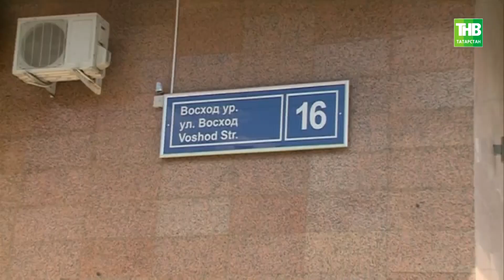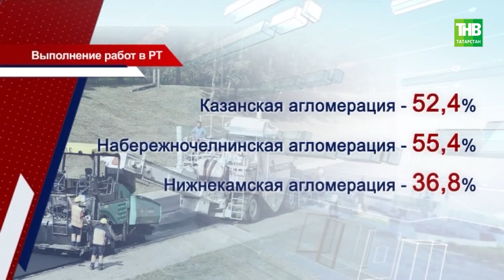В 2022 году в Татарстане обезопасят все 68 мест концентрации ДТП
→ В этом году в Татарстане обезопасят все места концентрации ДТП – таких участков по республике 68. Об этом сегодня заявило руководство Миндортранса. В ведомстве рассказали, как в республике реализуется национальный проект «Безопасные качественные дороги». В этом году из бюджетов разных уровней на дорожные работы выделено 60 миллиардов рублей. Сейчас работы приближаются к экватору. Как идёт процесс дорожного обновления и повлиял ли на его ход рост цен на стройматериалы - узнал Дмитрий Аринин.

Координаты:
☎ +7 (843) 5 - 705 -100